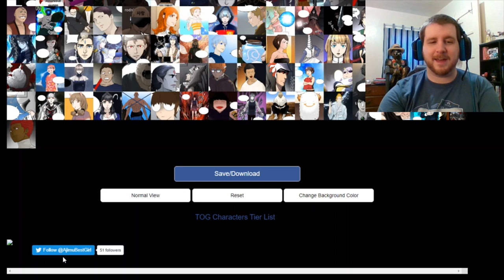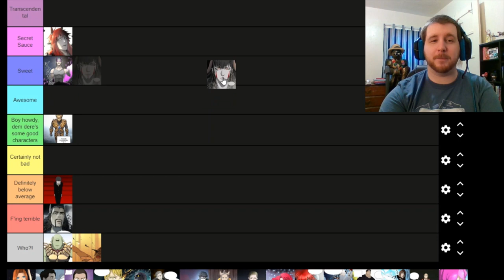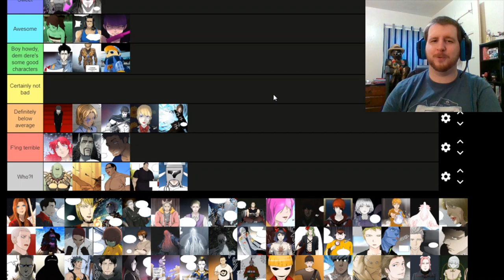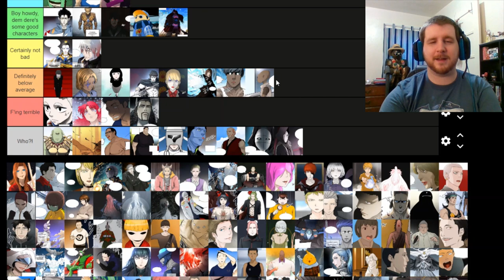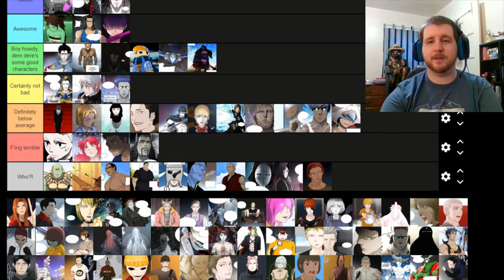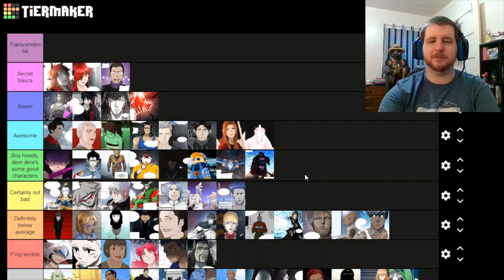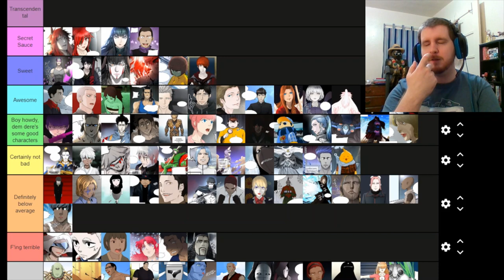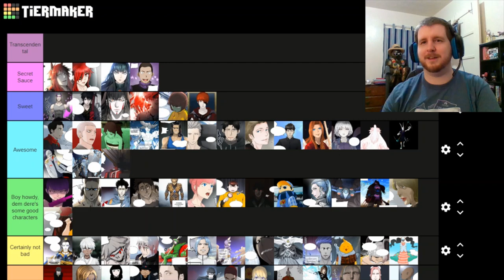Tower of God Character Tier List Part 1!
The first half of my take on a Tower of God character tier list! The second half will be up in a few hours. Thank you all so very much for watching; I hope to continue growing together with you as a channel and community!